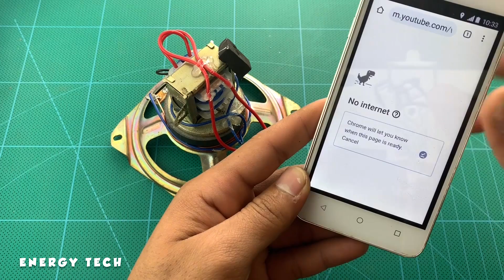New Amazing Free internet 100% Working 2020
Hello Everyone!
My channel talking about  New Amazing Free internet 100% Working 2020

-free energy
-light bulb
-dc moto
-new technology
-how to
-ideas info
-science projects
-magnet
-motor
-electricity
-diy
-generator
-energy
-experiment
-project
-electric